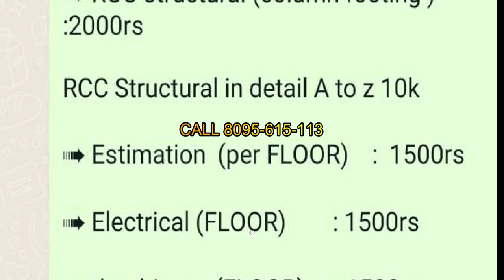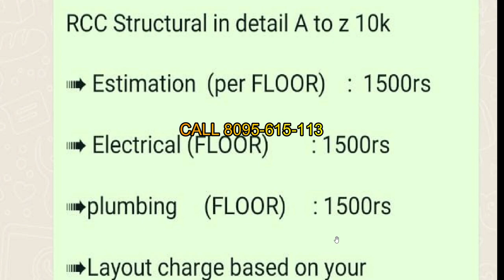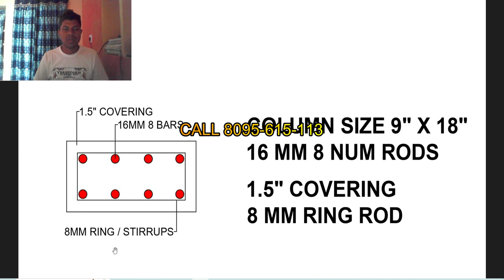18 × 54 East Face 2 unit 1 Bedroom House plan structural design